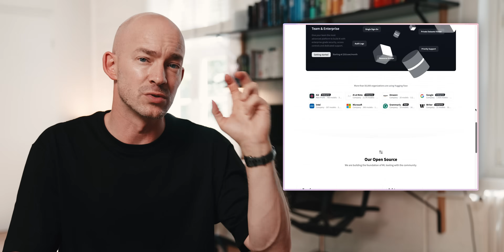KI lokal nutzen - volle Kontrolle & Datenschutz auf DEINEM Gerät 🔒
Viele sagen: Lokale KI-Modelle? Das ist doch was für absolute Nerds 🤓 Aber genau deshalb machen wir heute das Gegenteil – wir schauen uns gemeinsam an, wie ihr KI komplett lokal laufen lassen könnt. Auf dem Smartphone, auf dem Rechner, ohne Datenschutzbedenken, ohne Coden – einfach ausprobieren. Ich zeige euch Schritt für Schritt, wie’s geht, was ihr dafür braucht und worauf ihr achten solltet. Und spätestens danach gehört ihr zum Team „Anwendungsweltmeister“ 🏆

Das Spannende: Ihr werdet nicht nur verstehen, warum Apple so sehr auf On-Device setzt, sondern auch, warum sich dieser Weg gerade rasant weiterentwickelt. Was jetzt noch ein bisschen ruckelt, kann in wenigen Monaten schon der neue Standard sein. Und wenn ihr euch fragt, was man damit wirklich machen kann – wir gehen auch durch ein paar konkrete Beispiele durch, von Textverständnis bis Bildauswertung, alles lokal 🔐

00:00 Intro
00:28 Ein KI-Modell aus Deutschland?
01:45 Lokal vs. online
02:34 Modelle & Download
05:08 Wozu kann ich lokale KI nutzen?
07:23 Takes von der Google I/O
11:04 Fazit & Ausblick

MB01U159VPOTC7M
MB01KCLIJYVBOJE